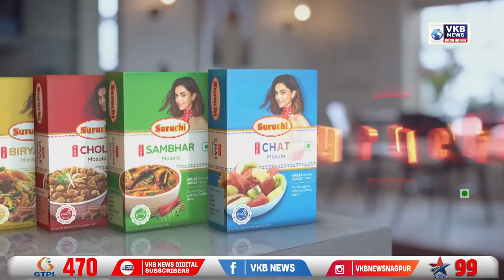शहरवासीयांच्या सुरक्षेसाठी अग्निशमन विभागाने खरेदी केले यंत्र